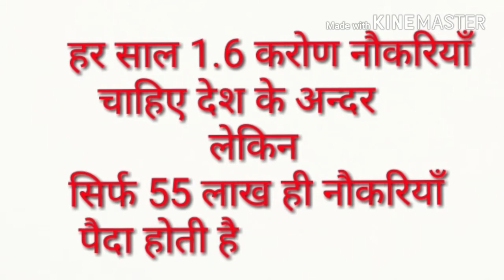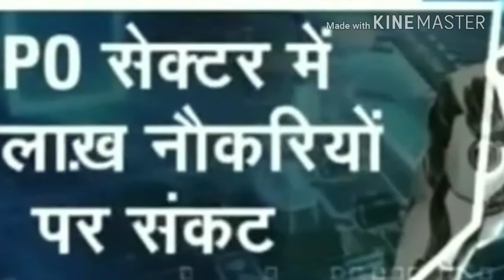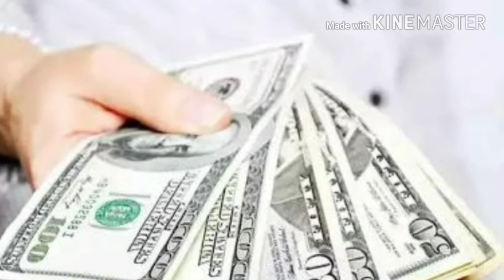JOB KILLER KYA HAI JANANE KE YEH VIDEO JARUR DEKHEN ll By Vipin Tanaha ll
Hi.. Friends..
             Is Video Me Hum Bataye Hai Ki Job Ko Kill Kaun Karta Jaa Raha Hai..

Automation India Ki Sabse Jyada Jobless Ka Sabse Bada Resion hai...

इस विडियो के प्रति अपनी राय Comment में जरूर लिखें।।।

The Tanaha Motivational Youtube Channel..
               $$$ Vipin Tanaha $$$

The Tanaha Motivational Youtube  चैनल के विडियो को, देखने के लिए आपको धन्यवाद।।

आपका प्यार, आपका साथ, आपकी दोस्ती हमें चाहिए।।

इसके लिए कृपया आप अपने Dost Vipin Tanaha

फिर मैं आपसे मिलता हूं एक दूसरे विडियो में।।

                    $$$ Vipin Tanaha $$$